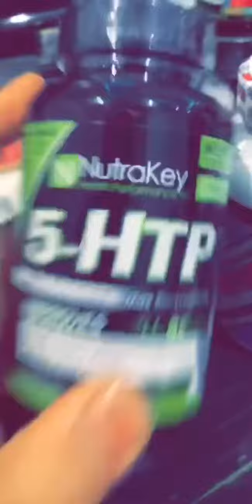ما هو مكمل ال 5HTP وهل فعلا يحسن المزاج ؟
مكمل ال5htp ودوره .